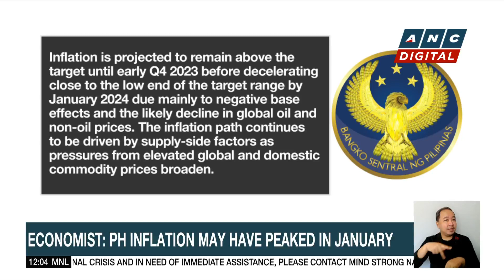PH gov't creates inter-agency task force to address inflation | ANC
Dateline Philippines: As inflation slightly eases, the Philippine government wants to keep that momentum by creating an inter-agency task force to monitor food supply in the country.